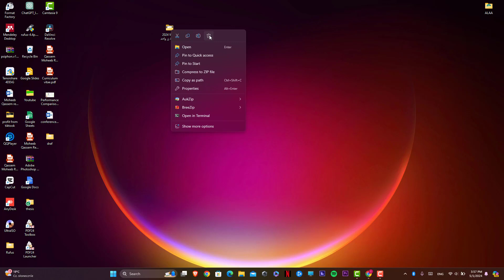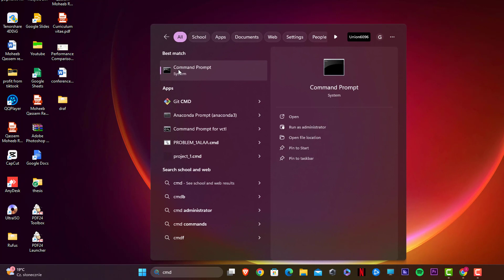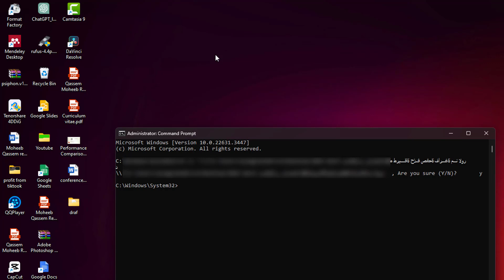طريقة حذف وإزالة المجلدات والملفات التي لا تحذف من الكمبيوترالحل النهائي 2024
طريقة حذف ,الملفات وإزالة المجلدات والملفات  التي لا تحذف من الكمبيوترالحل النهائي 2024
طريقة حذف الملفات والمجلدات التي لا تحذف من الكمبيوترالحل النهائي 2024
طريقة إزالة أي ملف لا يقبل الحذف بخطوات بسيطة و بدون برامج 2024

في هذا الفيديو سوف نتعرف علي كيفية حل مشكلة حذف الملفات وتغيير أسمائها ونقلها الحل النهائي 2024 المشكلة هذة مستعصية في انة  مهما تقوم بحذف الملف او تغيير اسمه او حتي نقله لن يتم حذفه او تغيير أي شئ فيه , وفي هذا الفيديو سوف اشرح لكم كيفية حذف الملف بطريقه سهله

بكل سهولة من خلال هذا الفيديو سوف تتعرف على طريقة حذف الملفات من الكمبيوتر نهائيا  لأنه هذا السؤال في كتير جداً بيدوروا عليه وبيسألوا عنه فقررنا نعمل  فيديو  بيشرح طريقة حذف الملفات التي لا تحذف  من خلال هذا الفيديو سوف نتطرق ايضا على طريقة حذف الملفات المستعصية من الكمبيوتر ، وكمان هقولك على الحل المذهل والطريقة الرائعة لـ طريقة حذف الملفات الغير قابلة للحذف من الكمبيوتر 2024

إزالة أي ملف لا يقبل الحذف بخطوات بسيطة وبدون برامج
طريقة حذف الملفات التي لا تحذف من الكمبيوتر نهائياً 2024
حل مشكلة عدم حذف الملفات في ويندوز 10
حل مشكلة عدم حذف الملفات
حل مشكلة تغيير اسماء الملفات في ويندوز 11
حل مشكلة حذف الملفات من الكمبيوتر ويندوز 10
كيفية حل مشكله عدم حذف ونقل الملفات في ويندوز 10
طريقة حل مشكلة حذف الملفات من الجهاز الكميوتر
 مشكلة حذف الملفات في ويندوز 10
النص المستخدم في الشرح
rd /s "\\?\
رابط  الموقع الخاص بنا
☑️ ادعم القناة عن طريق بايبال